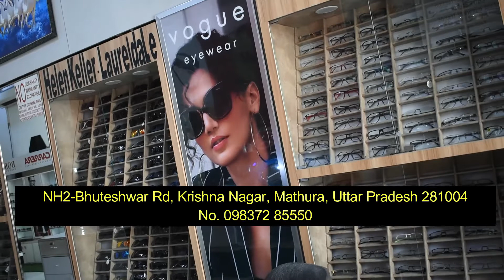शांतिपूर्ण तरीके से अदा की गई जुम्मे की नमाज भारी पुलिस बल मौके पर तैनात